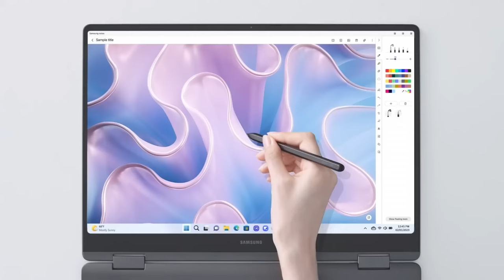Samsung Unpacked | S23 Series | Book 3 Ultra and Pro 360 | 2023 | 4K.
Here’s a first look at what comes included with Galaxy S23 Ultra, starting from a box made from recycled paper.

Unbox the Galaxy S23 and Galaxy S23+ and meet the change you want to see in the world.

Meet the new Galaxy Book3 Ultra l Pro with expanded display that opens a world of possibilities. See how they live up to their names with this official unboxing video.

Check out the details of Galaxy Book3 Pro 360 as we unbox it. With upgraded specs, the Galaxy Book3 Pro 360 is here to impress.